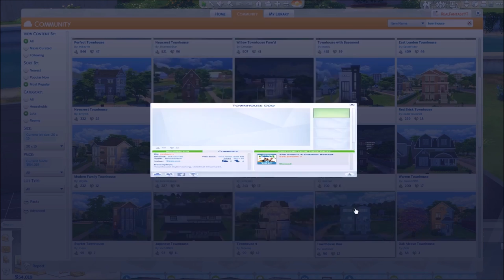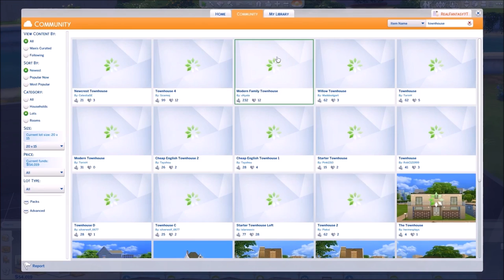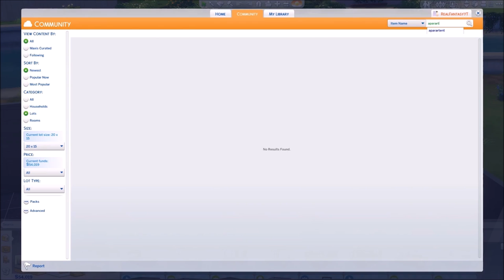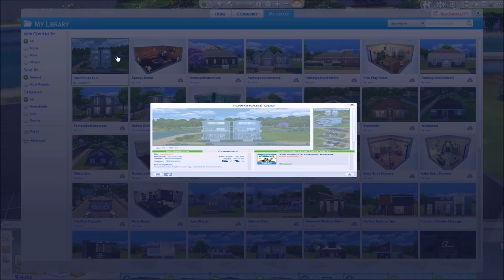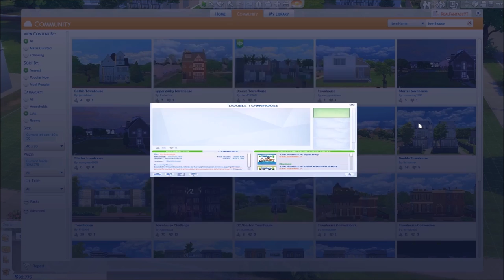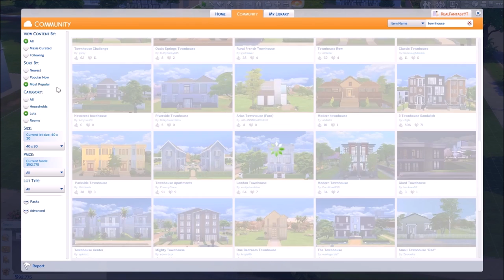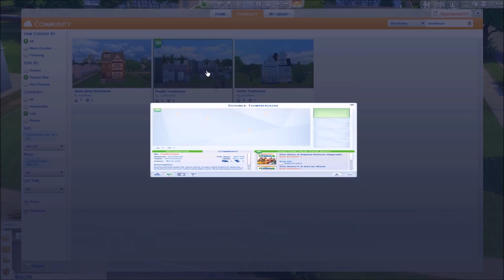Let's Play : The Sims 4 Season 2 | Part 28 - New Townhouse!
**OPEN ME**
Origin ID: RealFantasyYT

♥ETSY SHOP♥

♥ SOCIAL MEDIA ♥